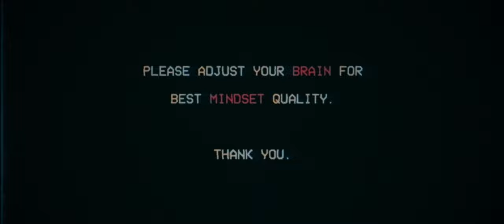TARLD - Threatened Generation Feat. Yukina HANABIE[ 花冷え。] (Official Video)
The Amsterdam Red Light District aka TARLD
New single Threatened Generation Featuring Yukina From Japanese band HANABIE
Streaming Now on Spotify :

Directed by Elio Sxone
Filmed & Edited by Adri The Ghost

LYRICS :
kids, we’re the kids, we are, we are the kids of a threatened generation

We feel alive
we’d remember to not lose this feeling
we’d rather hold the wheels
cause we're the kids,we’re the kids
of a threatened generation

Can we please at least try to make better decisions today
so that tomorrow looks a little brighter before we fade away

our voices rise above the flames
we’re facing down the end again
what will you leave me of this world?
you cannot teach what you never learned

Another night another day
those hard times comes with bad feelings (now you know)
we have to fight for better days
writing on the walls begs us to do something

we are the threatened generation

it’s time to make changes
life is a nightmare and we can’t stand it (we can’t stand it)
is there a meaning in this madness
 all I know is that you don’t know nothing

we wanna be the kids of a new world
don’t wanna be this threatened generation

we are threatened generation

kids,we’re the kids
we are, we are the kids of a threatened generation
Kids we are, we’re the kids of a threatened generation